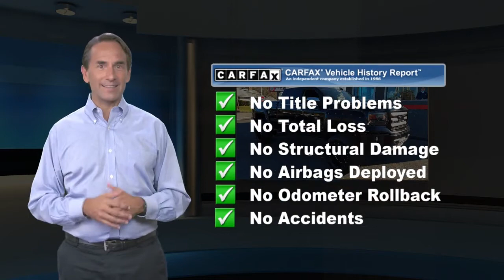Used 2015 GMC Sierra 1500 SLT, Pennsauken, NJ 200540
[RLVID:483:a7446e0a5d43c850:cf1a488a90ed7cfd:1]